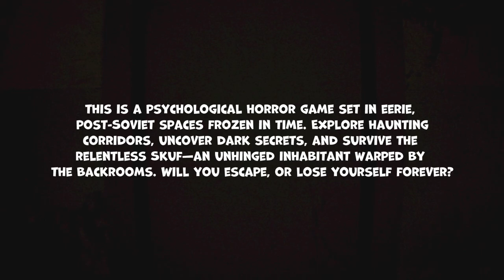A Horrifying Presence Lurks in the BACKROOMS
This Backrooms horror game is Terrifying...

game-Scuf Backrooms